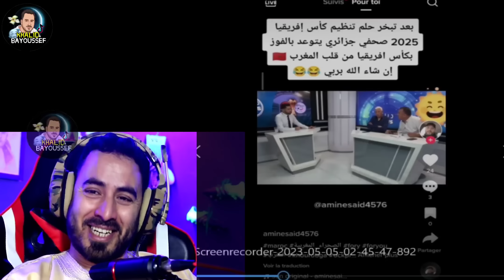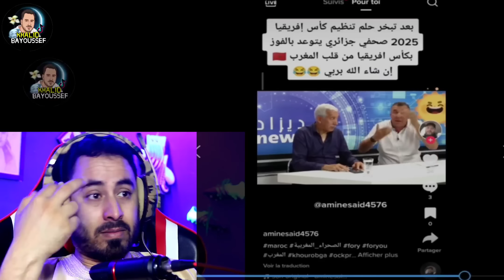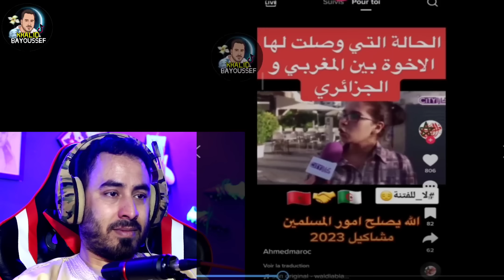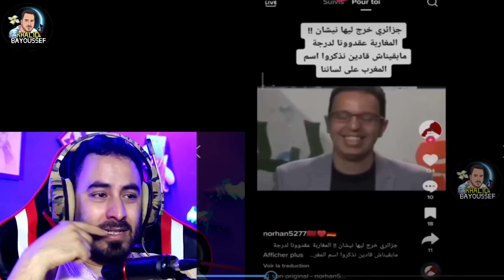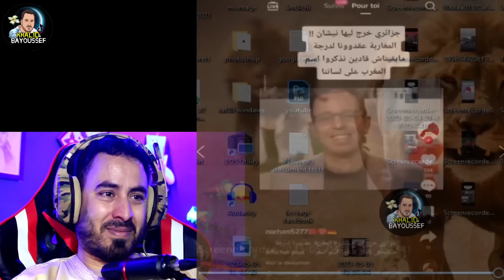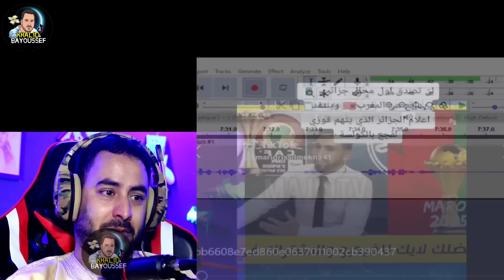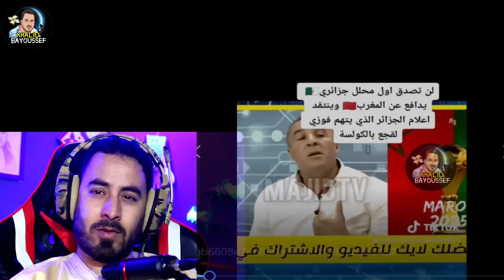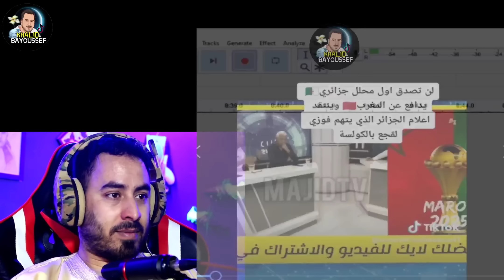أول جزائري يدافع على المغرب في برنامج جزائري المغاربة خاوتنا